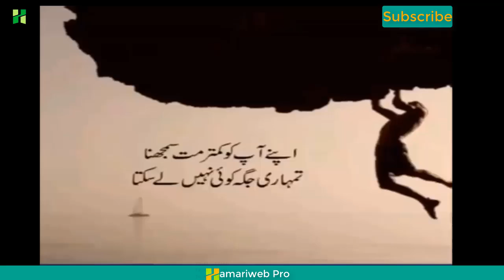1 Bachey ka apny dada se khobsorat swaal k Zindgi ki Qeemat kia ha